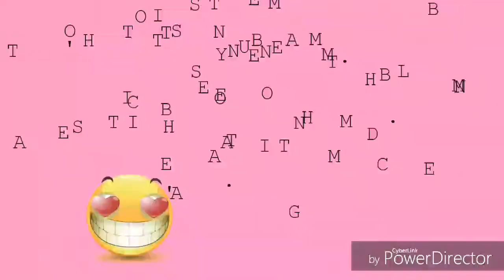No spend challenge uk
Hi guys this is a quick video of me starting he no spend challenge and the reason why.

About me💜💜
I'm a single mom to 3 girs-(4,2 & 7months). I was born and raised in wales. I upload videos on a Monday, Wednesday and Friday and I sometimes do bonus videos if I got time or inspiration. I do a wide variety of videos-mammy, kids, hauls and much more.